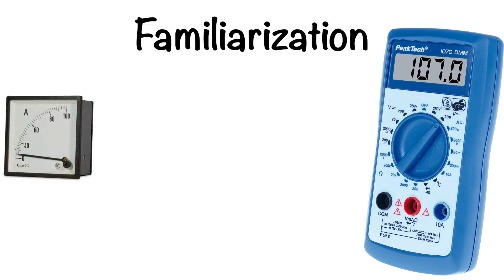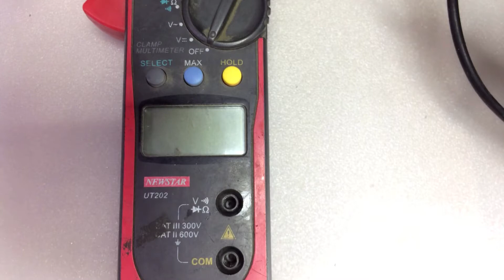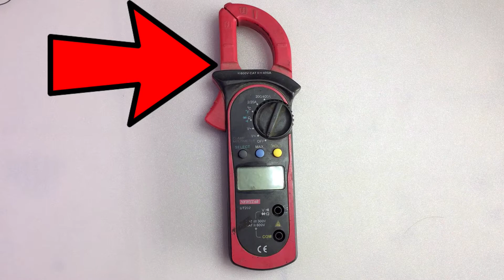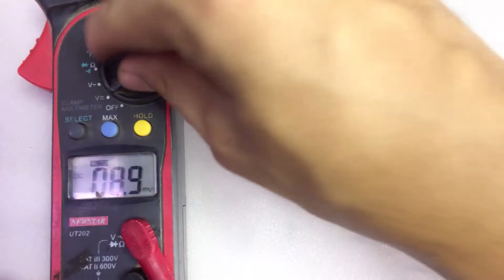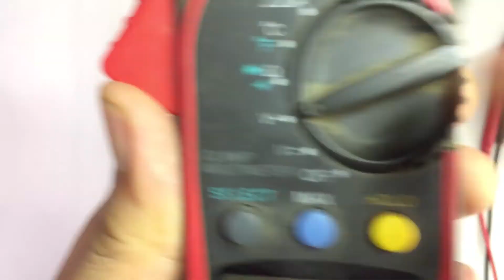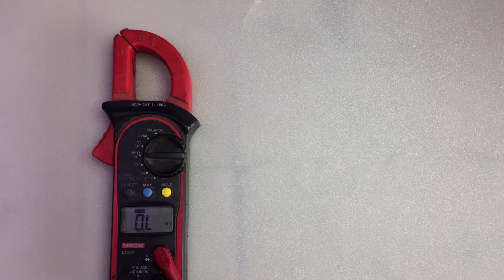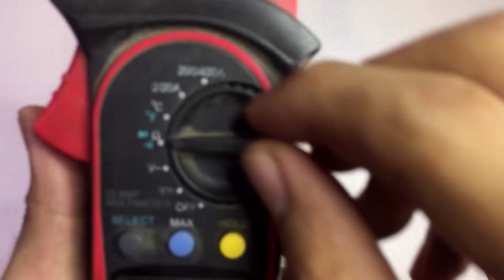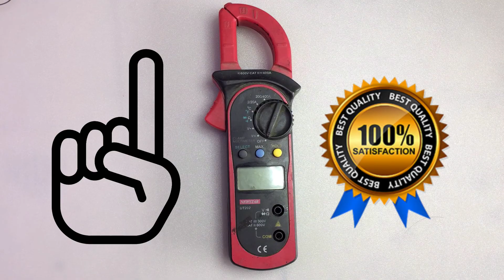Project No. 6 - Paano Gumamit ng Digital Multimeter?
I made this video to teach my classmates how to use a multimeter